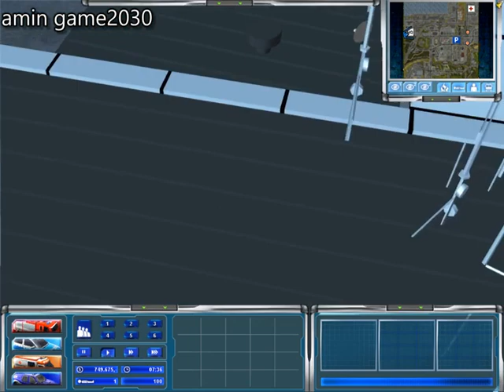Emergency 4 : Poland mod / Polônia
مود لهستان 2014 یک سری باگ داره ولی واقعا بعضی جزییات ماشینها قشنگ طراحی شده